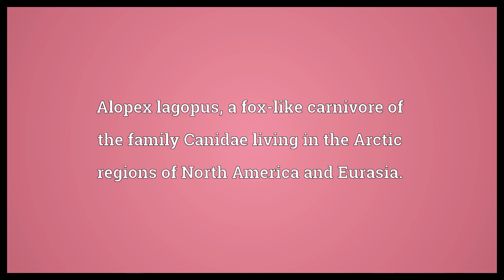Arctic fox Meaning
Video shows what arctic fox means. Alopex lagopus, a fox-like carnivore of the family Canidae living in the Arctic regions of North America and Eurasia.. arctic fox synonyms: polar fox, snow fox, white fox.  Arctic fox Meaning. How to pronounce, definition audio dictionary. How to say arctic fox. Powered by MaryTTS, Wiktionary